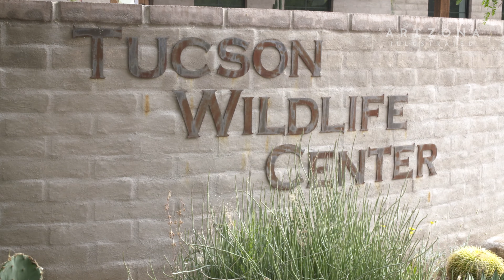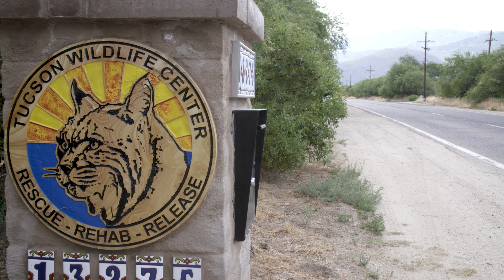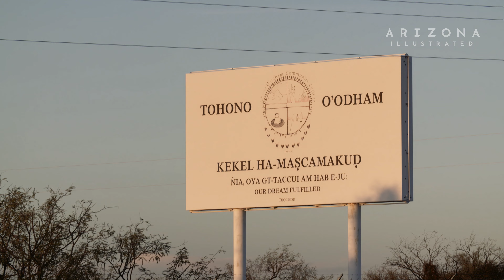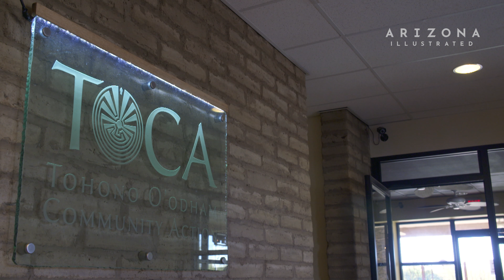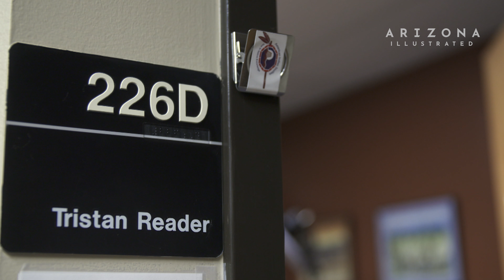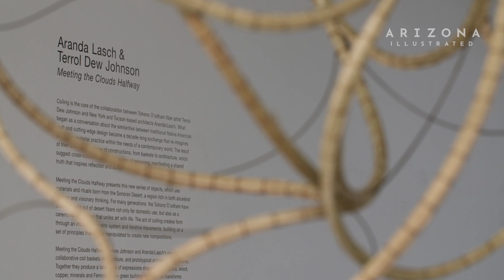Arizona Illustrated 923 - Tucson Wildlife Center; Terrol Dew Johnson; Poetry in our Parks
RESCUING WILDLIFE
When Lisa Bates was thinking about what to do with her life, someone told her to reflect on her passion. She did, and in 1998, she founded the Tucson Wildlife Center. Today, the center receives more than 3,000 birds and other animals each year. It depends on donations (no government funding) and has more than 150 trained volunteers.

TERROL DEW JOHNSON
Terrol Dew Johnson is a complex figure living in multiple intersecting realities. He is perhaps most well known for his grassroots community activism with the group Tohono O’odham Community Action, which he helped found over 20 years ago. Johnson is also an accomplished artist with work in the permanent collections of Museum of Modern Art in New York, the Heard and the Smithsonian. This story catches up with Johnson in October 2016 after returning from Standing Rock as he prepares for a new exhibition with architecture and design firm, Aranda/Lasch for the Museum of Contemporary art in Tucson.

POETRY IN OUR PARKS
The beauty of the natural world has long been an inspiration for writers and poets. in April 2022, poet Jodie Hollander teamed up with the National Parks Service in Arizona to host workshops across the state celebrating national poetry month by inviting anyone who is interested to learn about the art form, reflect on their environment and even write their own poems. Hollander is working with NPS on a similar schedule of events for April 2023.